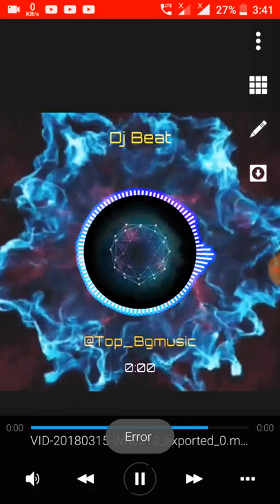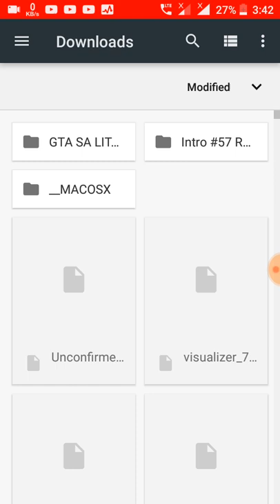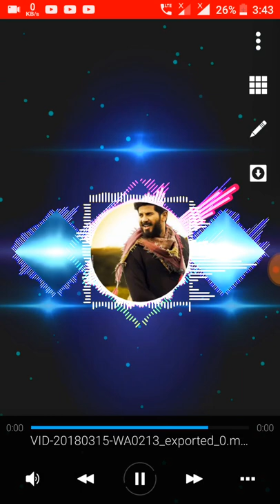How to add GIF (smoke, shockwave gif)effect in avee player template | editing tutorial | Malayalam